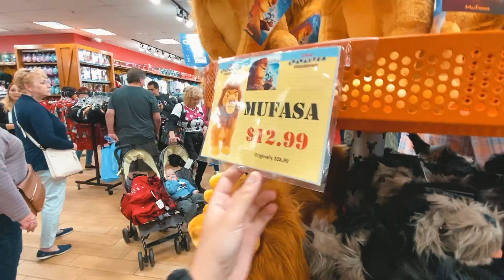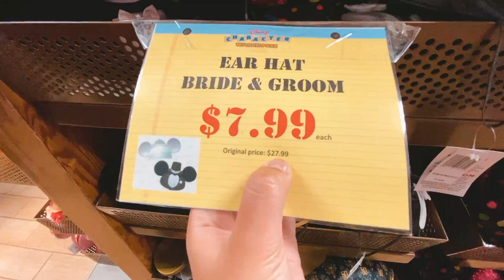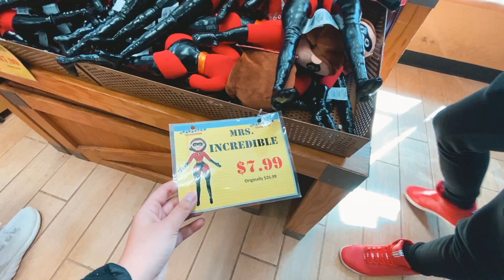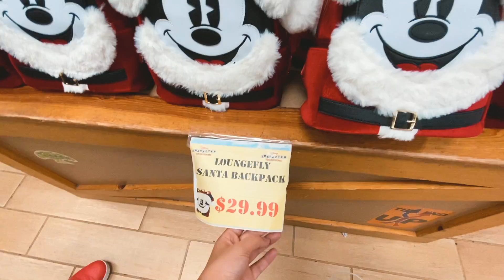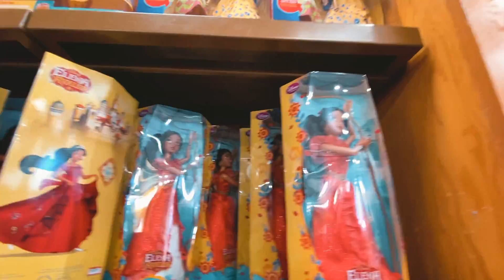ENCONTREI A LOJA MAIS BARATA DA DISNEY!! - ISABELA BORGES